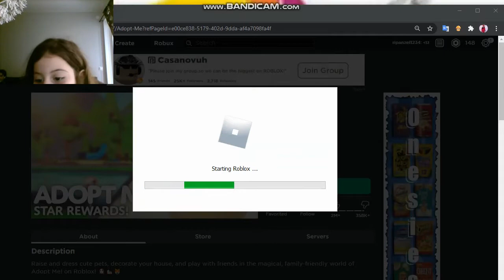شذا تتبنى حيوان صغير في روبلوكس,,Shaza adopts a small animal in Roblox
a adopt me roblox,
roblox adopt me d,
adopt me roblox lyon e anna,
roblox adopt me h,
adopt me in,, شذا تتبنى حيوان صغير في روبلوكس
Shaza adopts a small animal in Roblox